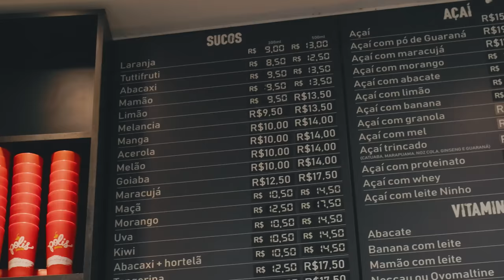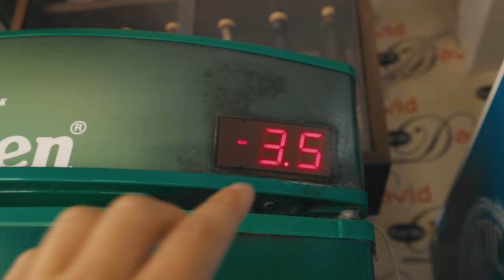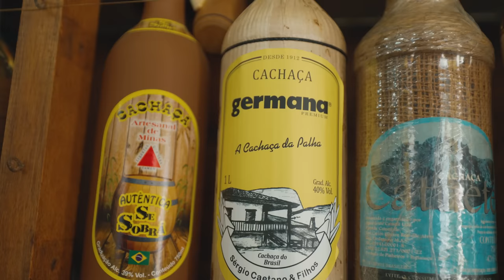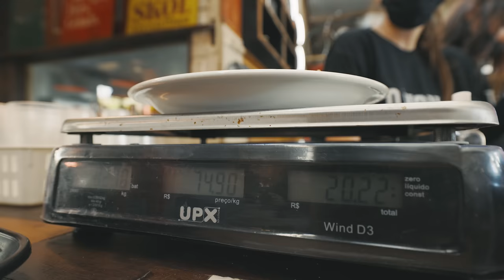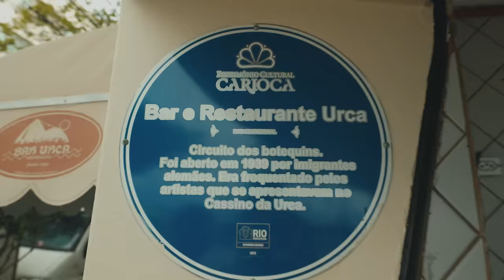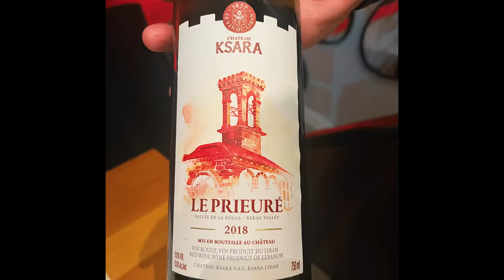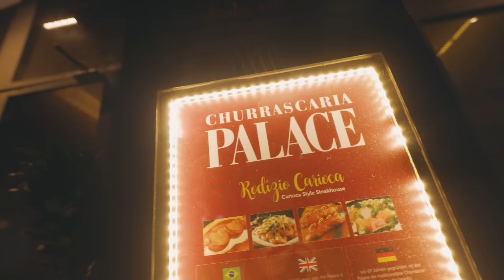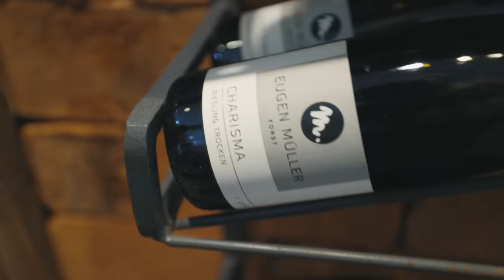The BEST of BRAZILIAN Food! (INSIDE Rio de Janeiro, Florianópolis & Balneário Camboriú)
Time stamps:
0:00 What is Brazilian Food All About?
0:41 Tapioca & Pão do Queijo
1:40 Epic Brazilian Juice
2:22 Our Dragon Fruit Fetish
2:42 Street Food Vendors of Brazil
3:53 Typical Brazilian Bar Food
4:08 The Brazilian Beer Culture
5:08 Bolinho de Bacalhau + Pastels
6:24 The National Drink of Brazil
7:05 The Brazilian Coconuts
7:53 Eating Our Way Through Brazil
9:02 Our Favorite Brazilian Dish
9:32 Pastels & Beer in Urca
10:49 A Melting Pot of Food
11:21 A Culinary Experience in Russia
12:02 Mexico & Tequila
12:13 Too Greasy & Deep-Fried?
12:40 Brazilian Desserts
13:28 Bahía Street Food
14:43 A Supermarket Fetish
15:35 What Do Brazilians Cook Themselves?
16:23 Picanha Time!
18:55 Copacabana Palace
19:13 Our Conclusion